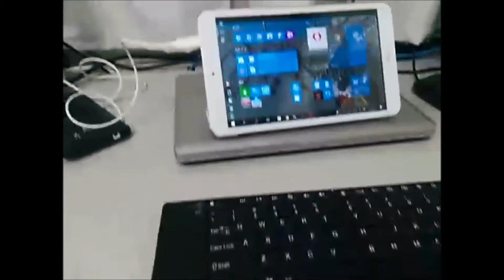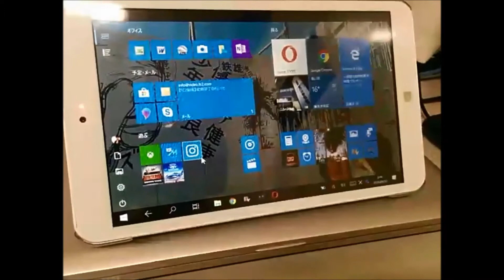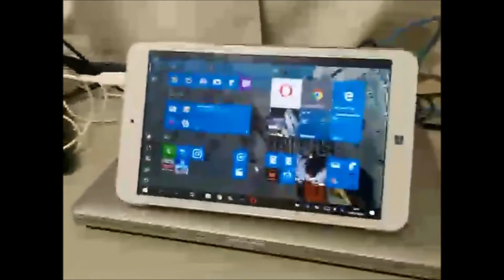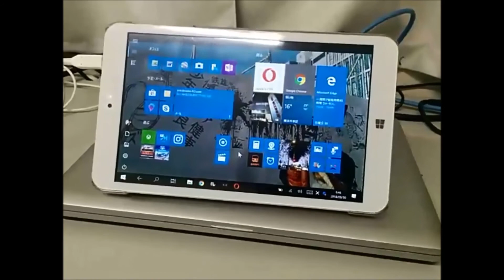エレコム ワイヤレスマウス M BT12BRBK